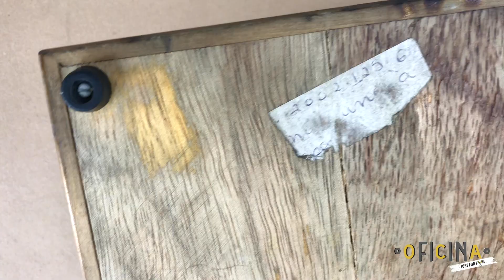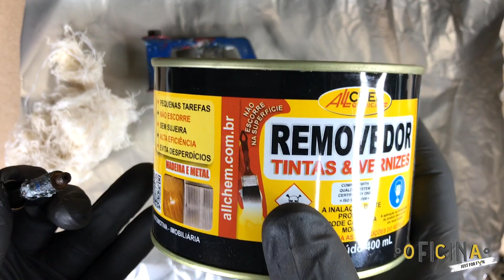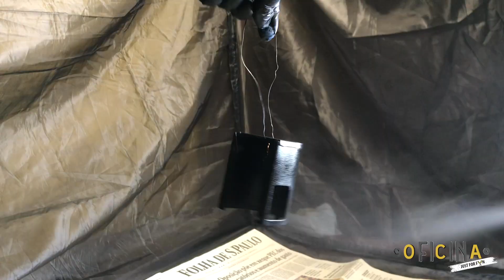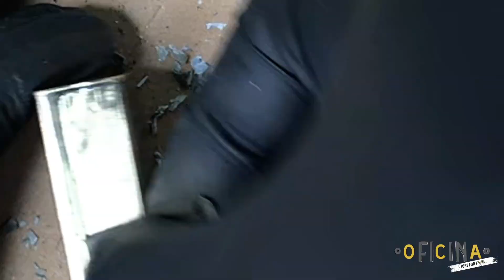Restauro da máquina a vapor BUTTNER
Olá pessoal !

O Canal Oficina Just For Fun, apresenta hoje a restauração de uma antiga máquina a vapor da Metalúrgica Buttner.
A máquina está muito deteriorada, tem o eixo do pistão quebrado e as partes de lata estão bastante comprometidas pela ferrugem.
Por outro lado, tem praticamente todas as peças, o que me motivou a restaurá-la e deixá-la funcional novamente.
Pelo estado da máquina, ela já foi muito utilizada e passou por pelo menos uma restauração.
Durante o funcionamento algumas partes são submetidas ao calor, então utilizei estanho, cola e tinta de alta temperatura no processo de restauração.
Muitas peças precisaram ser restauradas e acabou por tornar o trabalho bastante extenso, mas muito gratificante.
Será um prazer ter você comigo acompanhando esse processo.
Vamos ver?

Obs: Como o vídeo ficou um pouco extenso, dividi em duas partes. A primeira parte mostro a restauração das peças e na segunda parte o processo de montagem, funcionamento e customização.

Hey, guys !

The channel Oficina Just For Fun, presents today the restoration of an old steam engine from Metalúrgica Buttner.
The machine is very deteriorated, has a broken piston shaft, and frame parts are severely damaged by rust. On the other hand, it has practically all the parts, which motivated me to restore it and make it functional again.
Due to the state of the machine, it has already been heavily used and has undergone at least one restoration.
During the operation, some parts are subjected to heat, so I used tin, glue and high-temperature paint in the restoration process.
Many pieces needed to be restored and this ended up making the work quite extensive, but very rewarding.
It will be a pleasure to have you with me following this process.